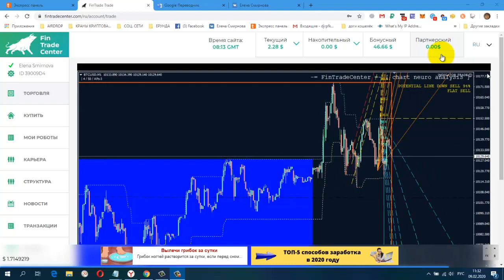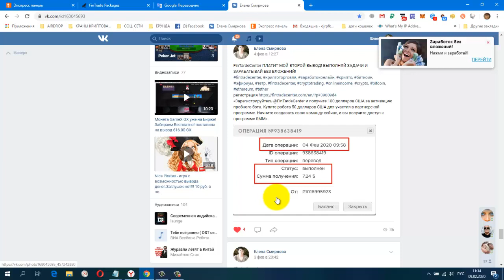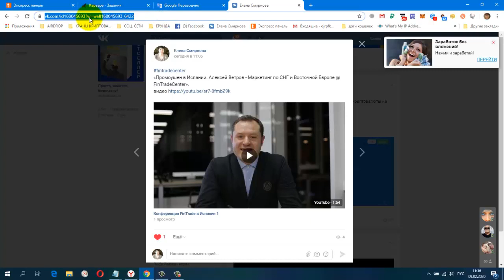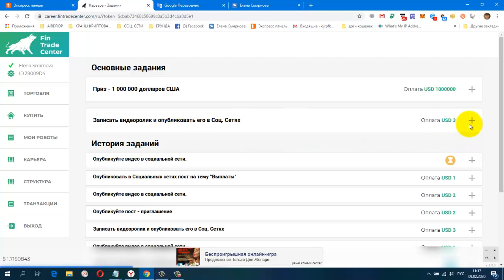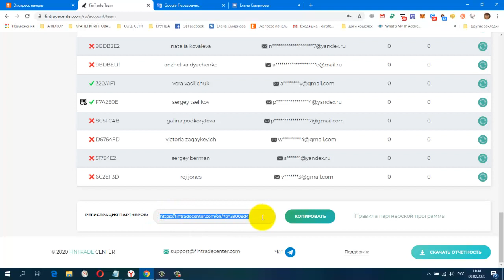«Купи Робота и получай от 1.1% до 1.6% в день на Торговле Криптовалютами вместе с FinTrade».